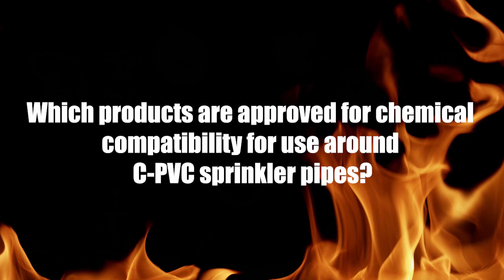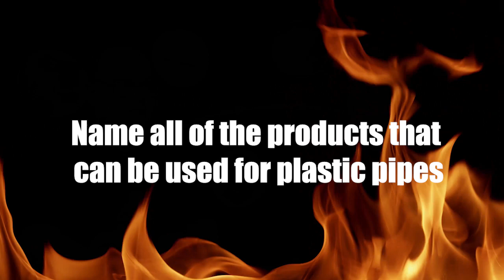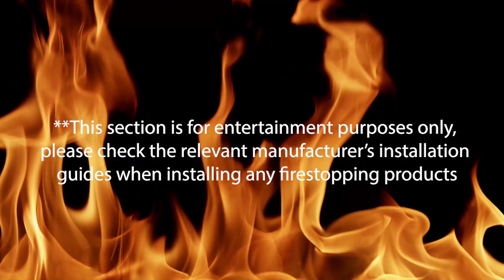Burning Questions | EP 3: Quelfire Products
Burning Questions Episode 3: Quelfire Products.

In Burning Questions Episode 3, the challenge between Alec Purdie (Technical Manager) and Glenn Hutchins (Business Development Manager) draws to a close as they go head-to-head on Quelfire products. But who will be crowned winner?

A Burning Questions episode wouldn’t be the same without a practical challenge, so it is with great excitement that we introduce the Putty Pad challenge to episode 3, where Alec and Glenn will not only be racing against each other but the clock, too.

For the first few episodes, we have come up with some testing questions. However, we would love for you to get involved and send in any questions or topics you would like covered in future episodes.

Chapters:
00:00 – Intro to Burning Questions Episode 3: Quelfire Products
01:00 – What is the standard compound product that we supply?
01:57 – Which products are approved for chemical compatibility for use around CPVC sprinkler pipes?
02:43 – What is the standard length of the QRS 205/60 Fire Sleeve?
03:44 – What is the total number of Fire Collars that we supply?
05:26 – What is the durability rating of the QuelStop Acrylic Sealant?
06:35 – What is the life expectancy of our products?
08:59 – What is the standard length of the QuelCast Cast in Fire Collar?
09:52 – Name all of the products that can be used for plastic pipes
11:49 – Putty Pad practical challenge
16:09 – Outro to Burning Questions Episode 3: Quelfire Products